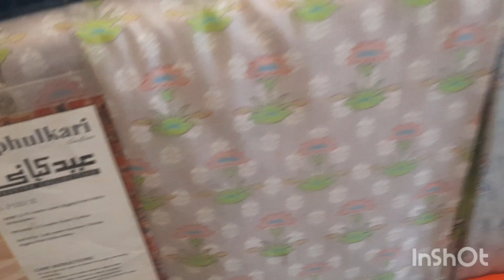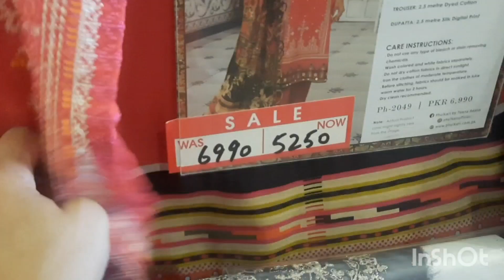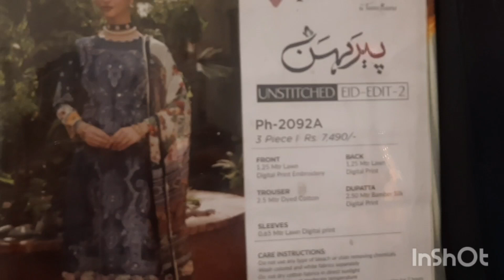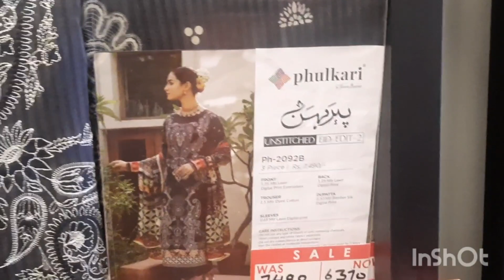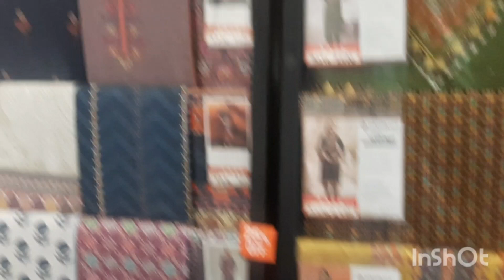Tana bana phulkari Summer Sale Upto 25% OFF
Hi guys,
In this video, I will show you the tana banana pulsars summer sale upto 25% OFF. Have a look.
My channel Fashion fix is based on trendy fashion which includes trendy dresses, shoes, product reviews, vlogs